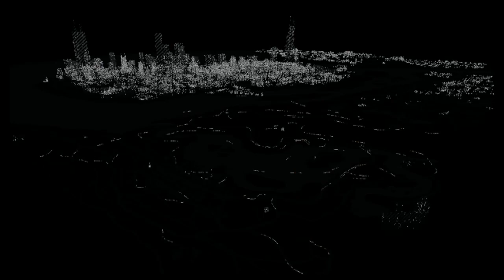Video Prescription: Outdated Hardware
Why dont these companies released updated hardware? Why is it that a console manufactured in 2020 has to download updates from 2017? Why cant the Game of the Year edition of a game come with all the patches, updates, and DLC baked onto the physical medium instead of downloading it via a store key?